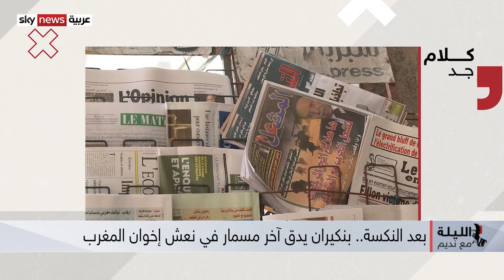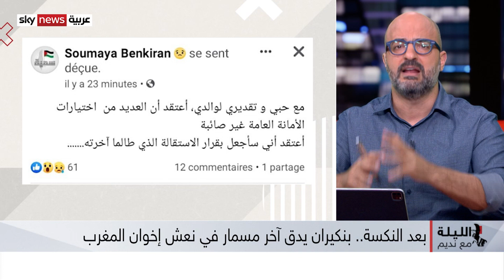ميليشيا الحوثي: جورج قرداحي خط أحمر!! وبن كيران: لست ميسي